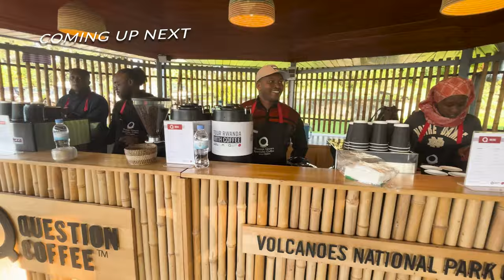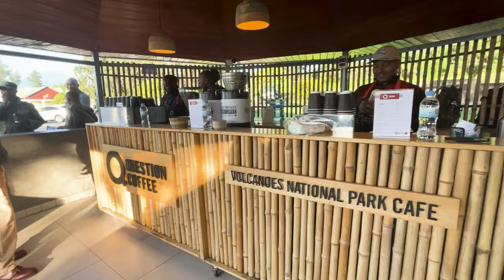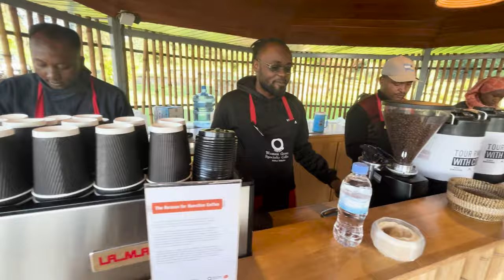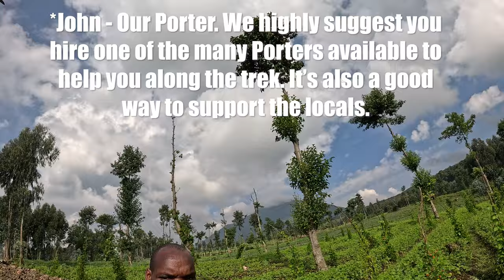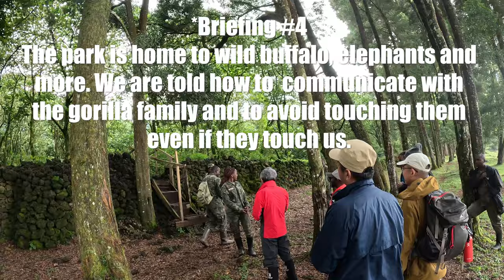VISITING GORILLAS! | KWITONDA FAMILY | VOLCANOS NATIONAL PARK | RWANDA DAY 4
We visited the majestical Volcanoes National Park Rwanda 🇷🇼 and came across a lovely family, the Kwitonda Family of gorillas from the Congo 🇨🇬 . What an incredible experience to be high up in the mountains surrounded by lush forestry and our new friends, the gorillas! We were fortunate to be up close and personal with several members, including Papa Kwitonda, the Silverback gorilla. We're grateful for all your support!